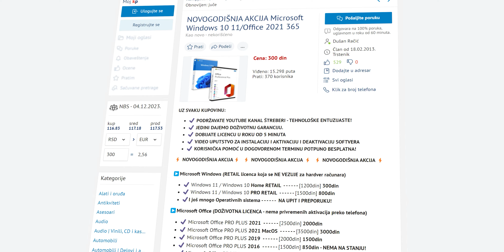DELIDOVANJE procesora donosi DRASTIČNO VEĆE performanse!